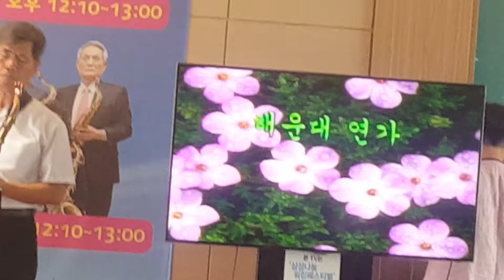용인시 문화협회 해운대 연가